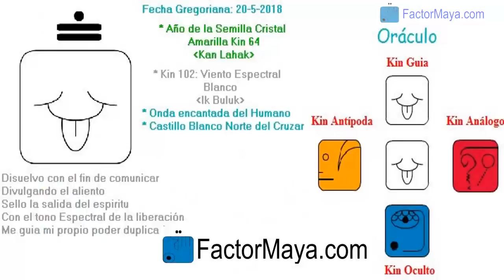Viento Espectral. Domingo 20 Mayo 2018. Soltar. Comunicar. Kin 102 - FactorMaya.com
Libero aquello que limita el tomar mejores decisiones, prestando atencion a mi comunicación y dualidad. Cuando mejoramos la manera de comunicarnos, mejoramos nuestra vida. Prestar atencion a esos aspectos en dualidad que poseemos. Recordar que estamos cocreando esta experiencia con la divinidad. Toda decisión que tomamos, tiene beneficios y costos. No hay decisiones con solamente beneficios.